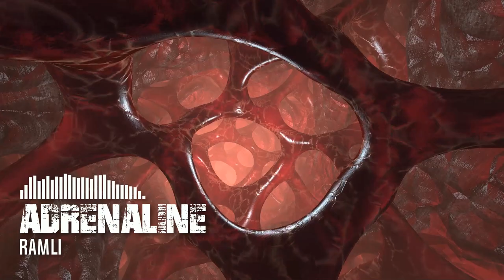Ramli - Adrenaline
All soundtracks on this channel are free to use, just make sure to give credits to me. Enjoy!